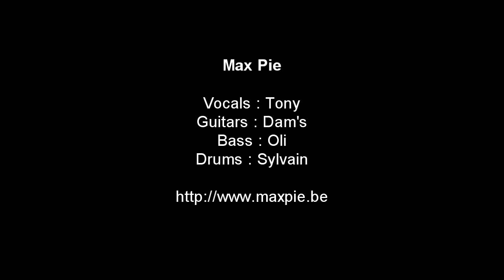Max Pie - Like A September Day ( Live 2012 Germany )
Max Pie
Like A September Day
Live 2012 Colos-Saal Aschaffenburg